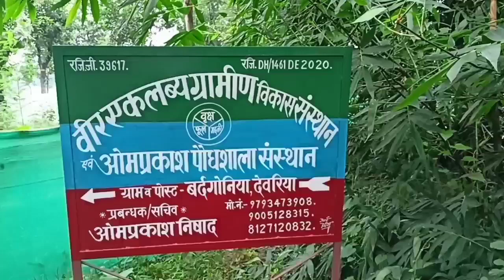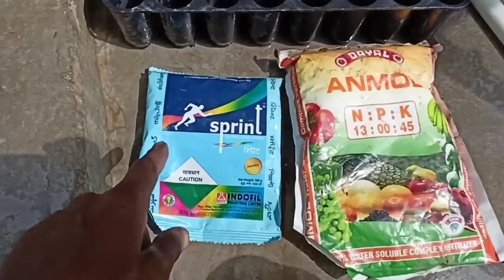mango plant grafting video, mango grafted ko kaise growth kare video, mango plant ka Sayan video ,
mango plant grafting video,mango plant ka sayan kaisa hona chahie, mango plant ka kaise karen video, mango plant mein ko kaise kito bachayen video , aur kiton se upchar Karen Sahi kitnasak saprey dava video ,